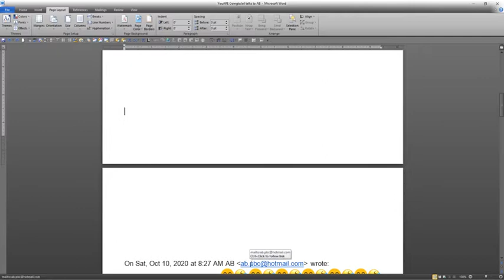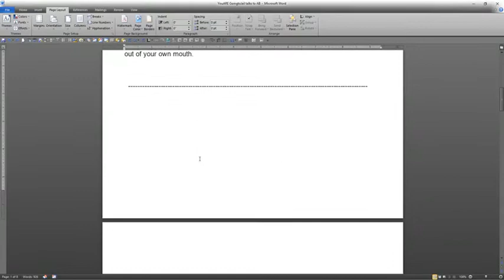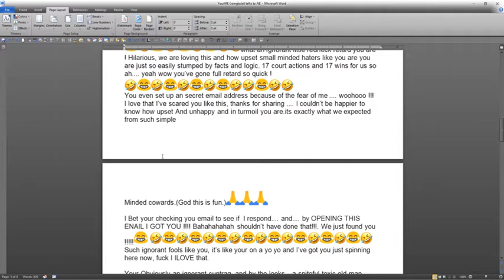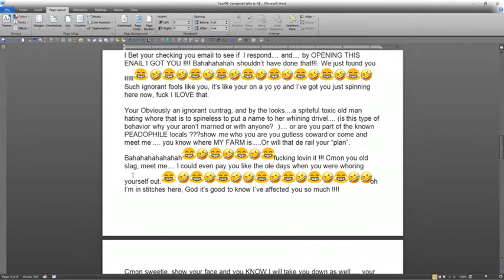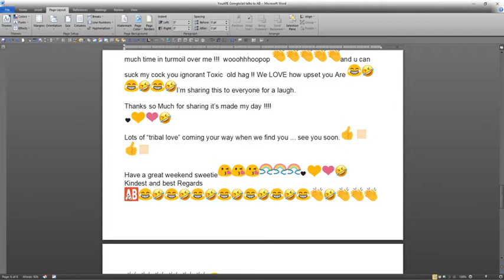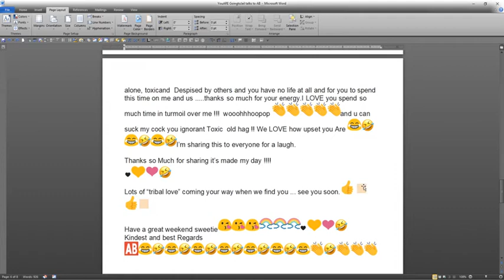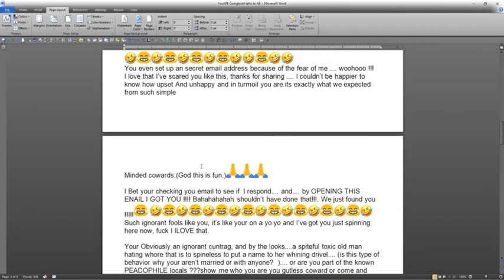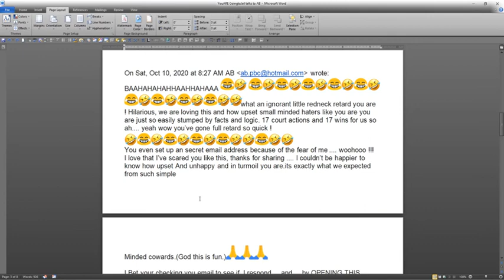Dick of the Year - Adrian Brennock, Bankrupt Developer of $36 million project, for his email res